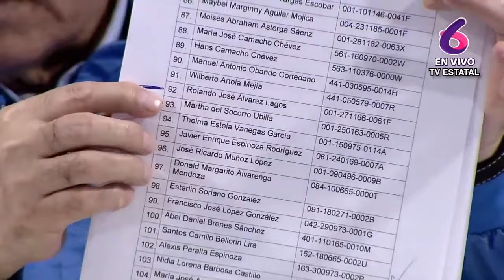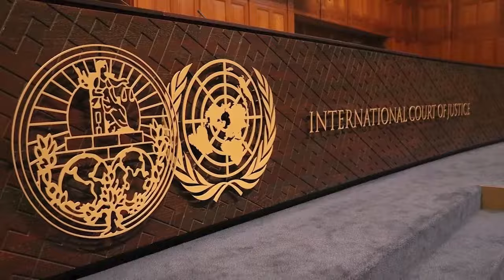Juan Pappier: Daniel Ortega superó a Pinochet con los crímenes de "apatridia"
A un año del despojo ilegal e inconstitucional de la nacionalidad a un grupo de 94 nicaragüenses opositores y críticos de la dictadura, estos reafirmaron en un comunicado su rechazo a la imposición del régimen y su lucha porque Nicaragua vuelva a ser una república en democracia, con justicia, y oportunidades.
Los llamados apátridas por la dictadura, afirman que siguen siendo nicaragüenses “porque no está en la facultad de un tirano vendepatria arrebatar su nacionalidad a ningún nicaragüense”, cita el pronunciamiento.
En este video conversamos con Juan Pappier, subdirector para las Américas de Human Rights Watch, sobre el crimen de la apatridia y la condena internacional al régimen de Ortega.